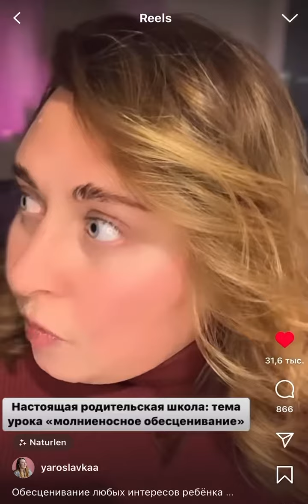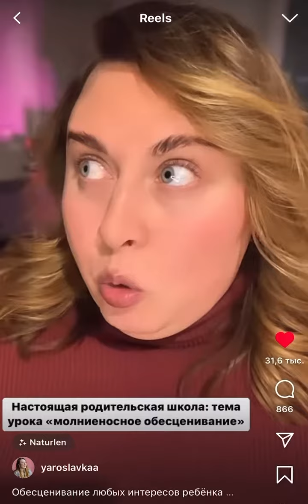Молниеносное обесценивание любых интересов ребенка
@ yaroslavkaa из просторов интернета